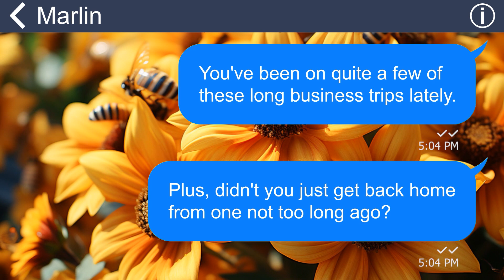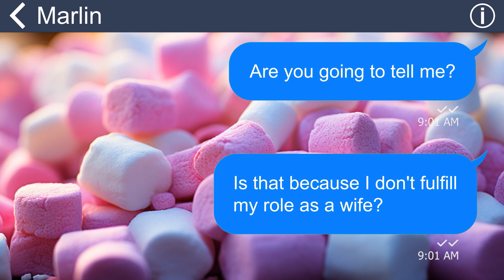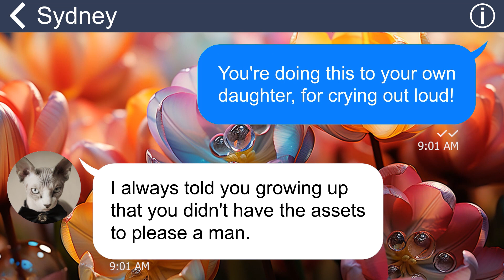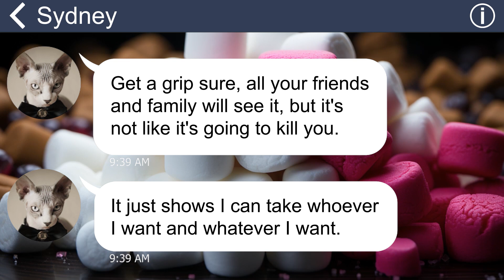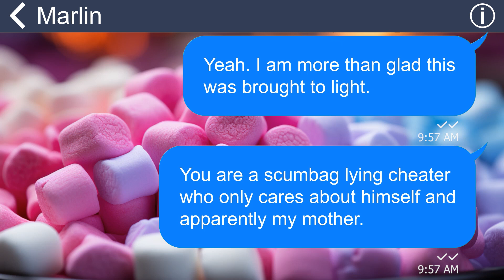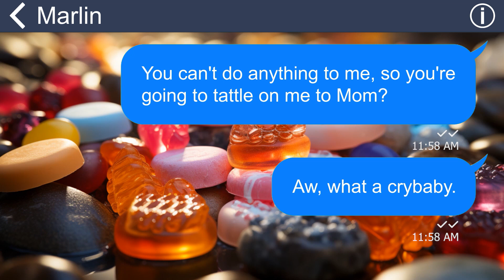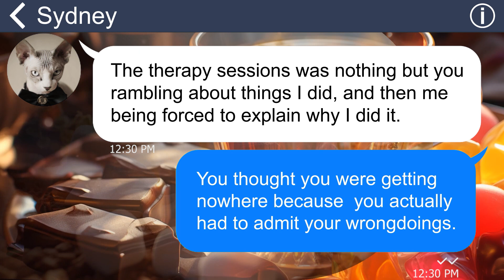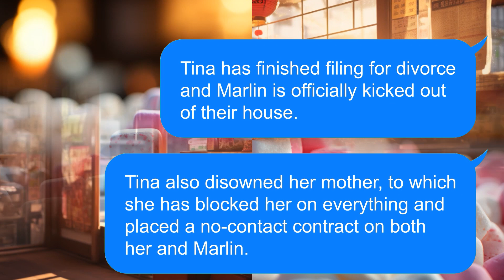[Apple] Hubby sneaks off on a trip with my mom, and even marries her later. What's wrong with them?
My husband wants to divorce me to marry my mother!!? What ridiculous is that? I'm sure they will regret what they did to me.